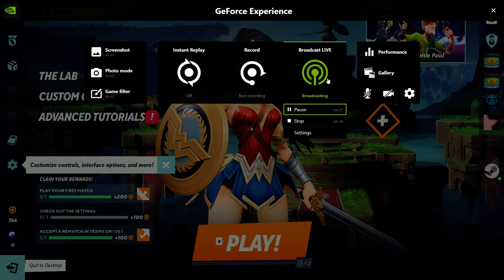Playing on Multiversus